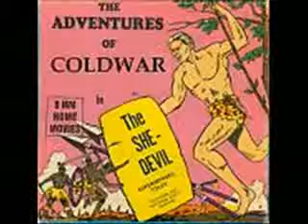Mr. Zulu and The Warriors - Come On Duckie With Me - Score Productions 7-11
If you enjoy great group harmony music, come join us on Filetopia in the 'Pittsburgh Hits' chat. We enjoy oldies of all kinds, but especially period group harmony sounds.

Here is a mono rip of Mr.Zulu and The Warriors - Come On Duckie With Me - Score Productions 7-11 ±1963. Great soul-group harmony here, on red wax. If any reader knows more of the record or group or members, would love a report. Hope you enjoy - CW